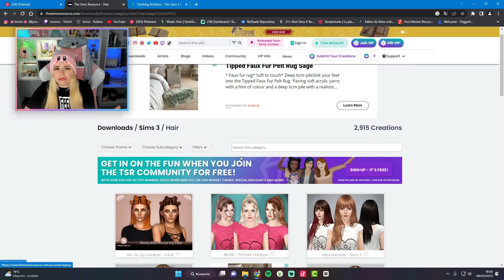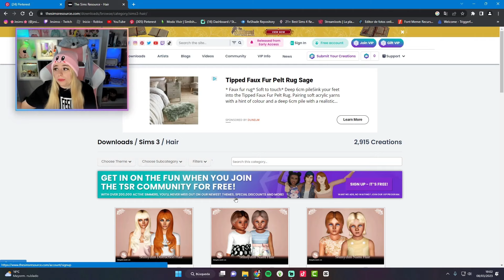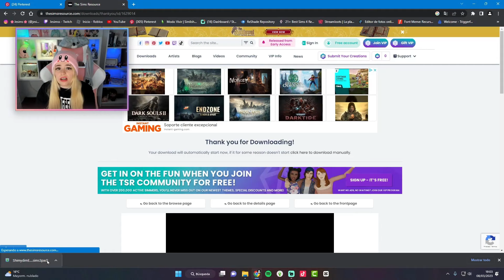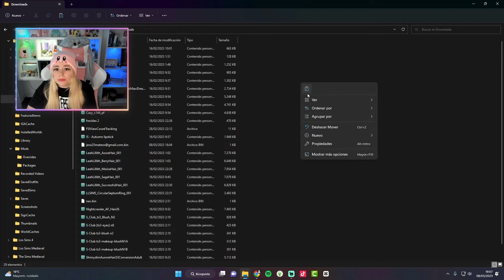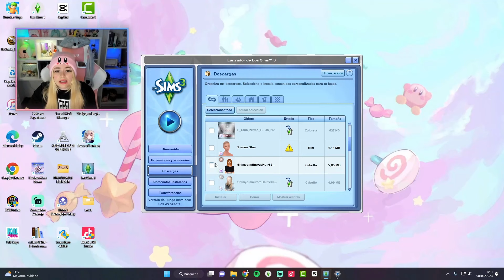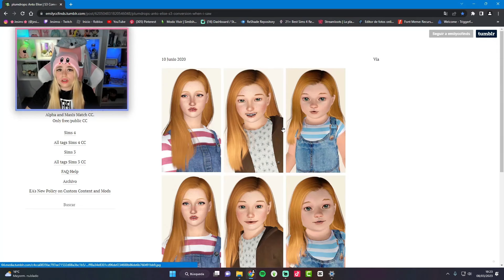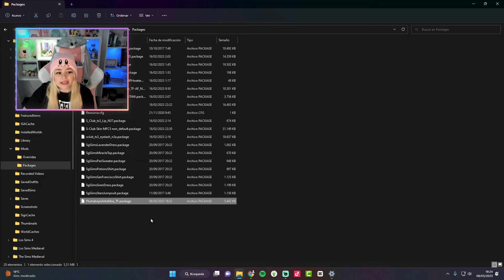✅TUTORIAL ACTUALIZADO 2023 | como descargar e instalar CC en Los Sims 3🛒💚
Sul sul simmers! ya sabéis algunos que me he viciado a Los Sims 3 y os quería enseñar como descargar CC para que disfrutéis a tope del juego! Cualquier duda o problema dejadme en los comentarios y os intento ayudar corazones 💖
❤ 𝙋𝙪𝙡𝙨𝙖 𝙥𝙖𝙧𝙖 𝙫𝙚𝙧 𝙢𝙖́𝙨 ❤

Podéis descargar CC y Mis Sims ✨